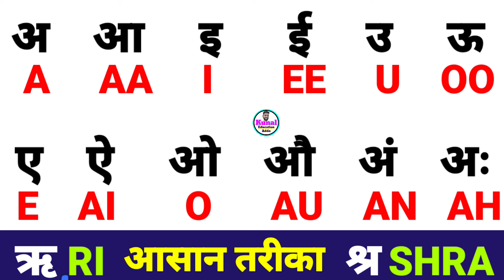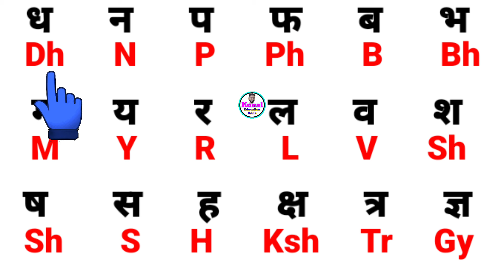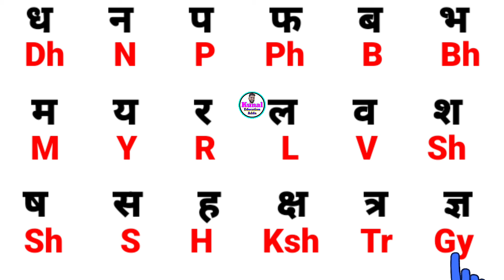English padhna likhna kaise sikhen | how to learn English | अंग्रेजी लिखना पढ़ना बोलना कैसे सीखें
Hello Everyone
दोस्तों मै चैनल के माध्यम से सभी को हिंदी लिखना, पढ़ना और बोलना सिखाता हूँ
मैं आप सभी का हमारे ही youtube Channel  "Kunal Education Adda" में आप सभी का दिल से स्वागत करता हूँ दोस्तो मेरा चैनल बनाने का मेन मकसद यह है कि मैं आप सभी मित्रों को बिल्कुल फ्री में हिंदी और अंग्रेजी आसानी से पढ़ना लिखना सिखा सकूँ दोस्तो यदि आप फ्री में हिंदी और अंग्रेजी पढ़ना लिखना सीखना चाहते है तो आप हमारे channel को subscribe जरूर करें और साथ में बेल icon 🔔 को जरूर press करे ताकि हर एक वीडियो का notifications सबसे पहले आपके पास पहुंचे -:

video uploading time ( शाम 7:00 बजे )

English Bolna padhna kaise sikhe
How to learn english from Zero
English Speaking course
Kunal Education Adda
glish speaking skills
English conversation
English me baat karna kaise सीखें
English padhna
English bolna
English speaking
Translations
Conversation
English me baat karna sikhen
English padhna sikho
English sikho jaldi
English padhna likhna kaise sikhen
English practice
Daily English
Translation,
Story telling
english padhna aur bolna kaise sikhe
english padhna likhna sikhe
अंग्रेजी पढ़ना कैसे सीखे शुरू से
Tenses Learn tenses
Book reading
English sikho